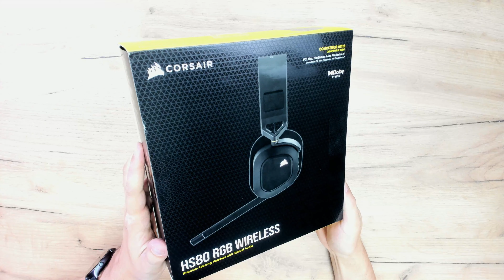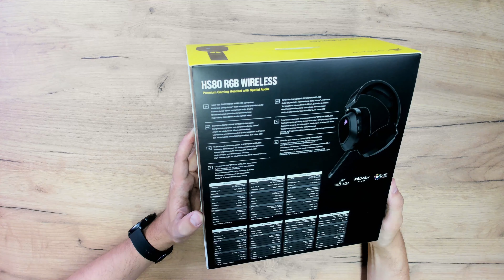Der BESTE kabellose Kopfhörer mit SEHR GUTEM Mikro für VR - Mein Tipp für die Varjo Aero!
Vor kurzem haben wir uns einen tollen kabellosen Kopfhörer für unter 100€ Euro angeschaut! Heute gehen wir über die 100€ Grenze. Ich habe heute einen wirklich empfehlenswerten kabellosen Kopfhörer für euch, der etwas teurer als 100€ ist aber dafür nicht nur gut klingt sondern auch ein wirklich tolles Mikro hat!

Timestamps
00:00 Intro
01:37 Unboxing
04:29 Erster Komfort Test
10:38 Mikro Test
12:05 VR Test - Latenz
14:28 VR Test - Sound
17:01 Fazit